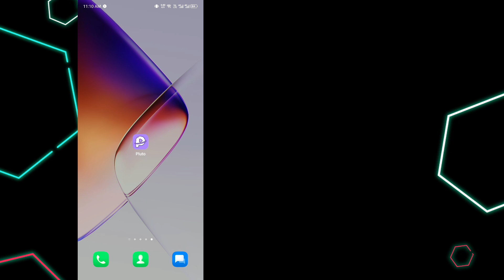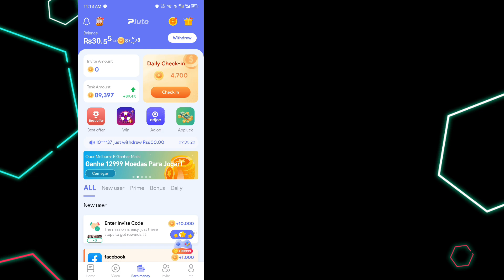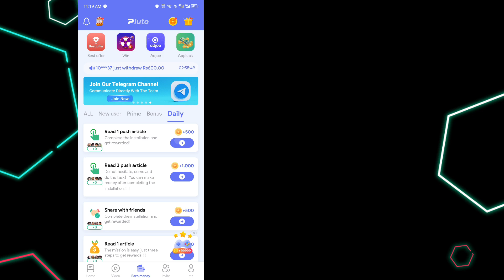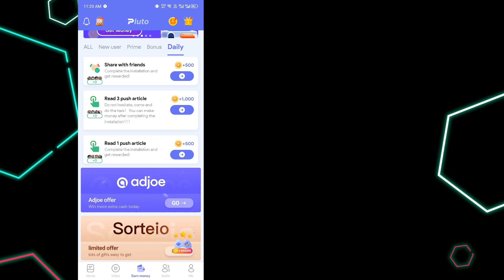New Real Earning App Withdraw Easypaisa Jazzcash • Online Earning in Pakistan 2024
IGNORE:
All These Topics Are Covered in This Video
Pluto App Real Or Fake | Pluto App Se Paise Kaise Kamaye
Pluto App Real Or Fake
Pluto App Payment proof, Pluto App Withdrawal, Pluto App Review, Pluto App Se Paise Kaise Kamaye, Pluto App Real Or Fake
pluto app se paise kaise kamaye real or fake
pluto app withdrawal proof
pluto app withdrawal proof tamil
pluto app withdrawal easypaisa
pluto app real or fake withdrawal proof